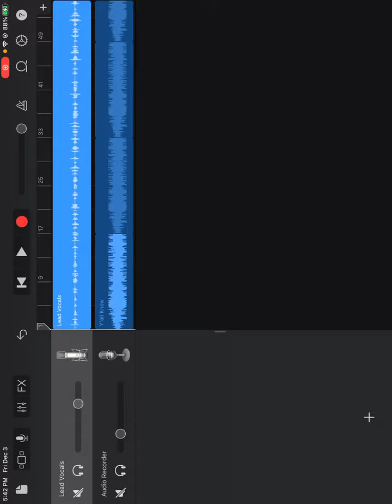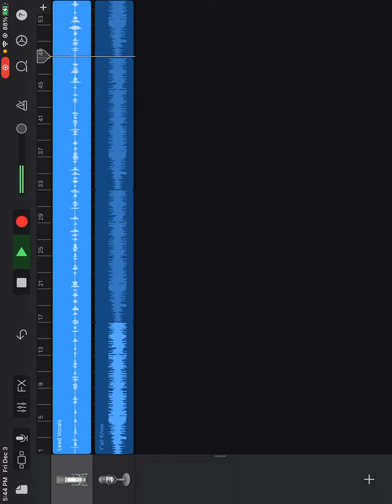It’s goin 2 bee 90s again, ladies interdude by l mann